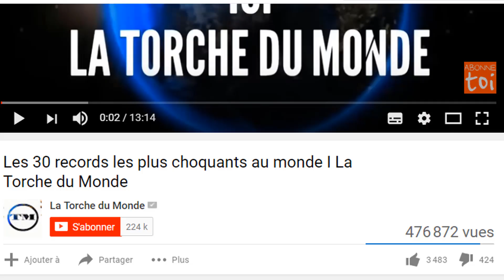Voici les messages de Sadio Mané et Demba Ba à Marky Sall (peuple Sénégalais) I La Torche du Monde